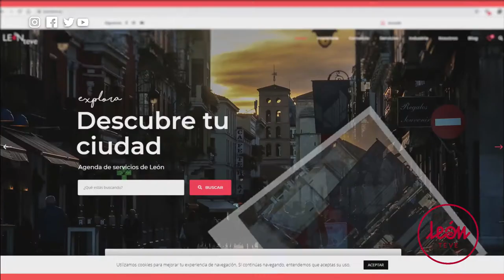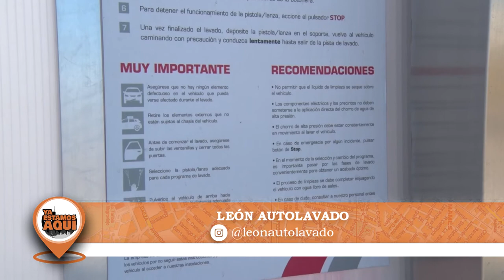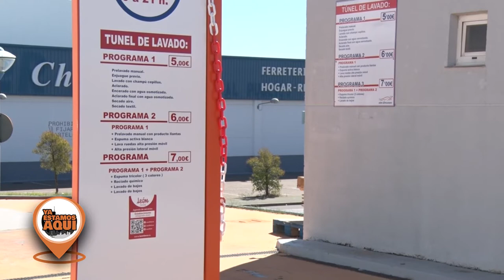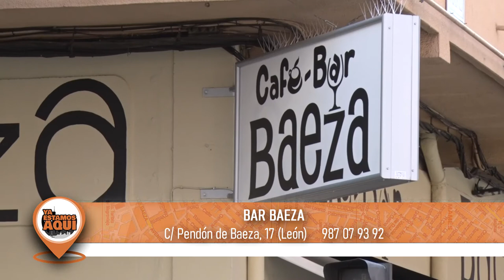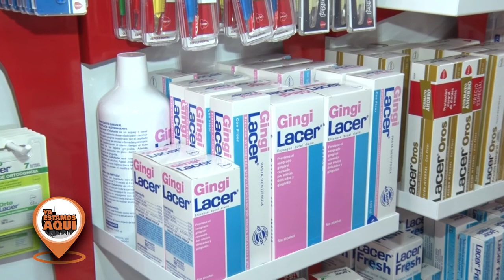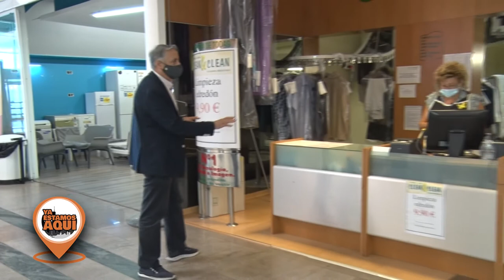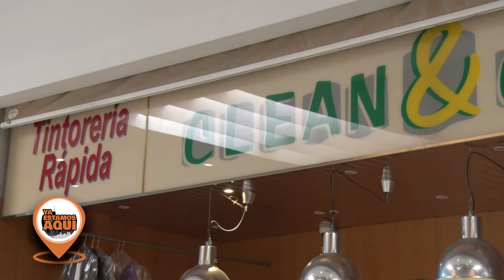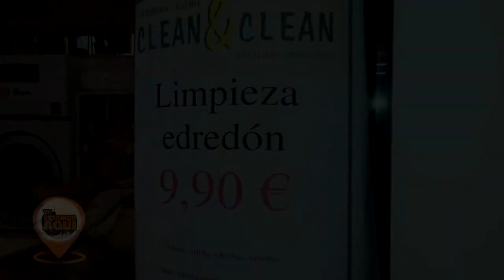YA ESTAMOS AQUÍ - PROGRAMA 8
👉 Rocio Fernández, del despacho judírico Posado Lex, vuelve a asesorarnos en lo que a divorcios y custodias compartidas se refiere 📚

👉 Dejamos como nuevo el coche en Autolavado León 💦

👉 En Parafarmacia Barrio tienen todo lo necesario para cuidar en todo momento nuestra salud dental 🦷

👉 Nos desplazamos a la tintorería Clean & Clean , donde todos los meses nos encontramos con ofertas muy interesantes 👔

📺 ¡Todos los miércoles a las 00:30 en La 8 León! 📺